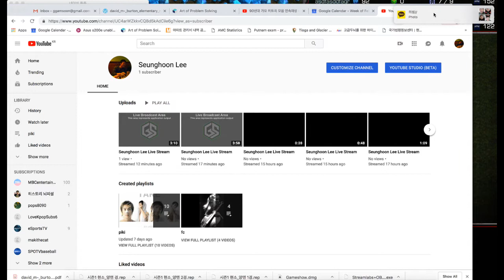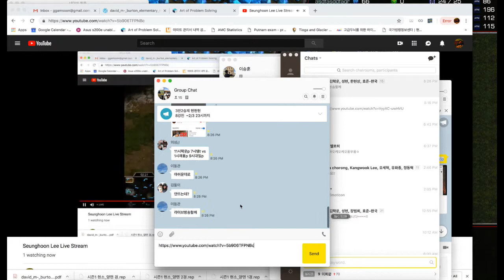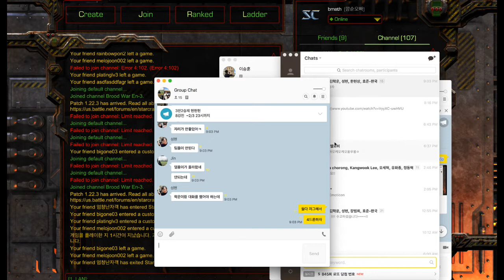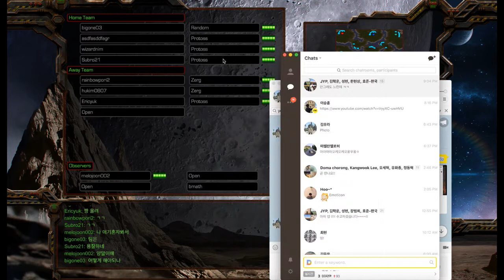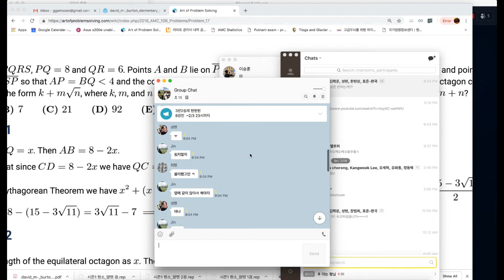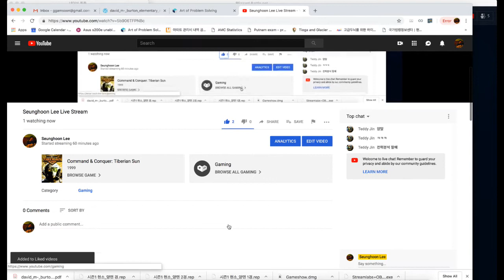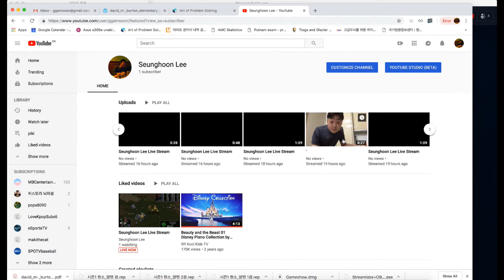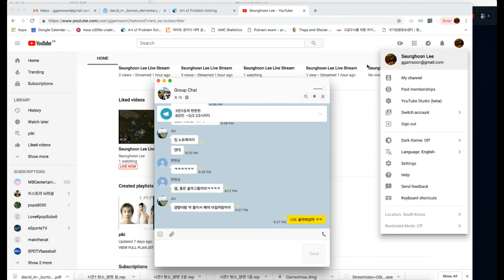Seunghoon Lee Live Stream